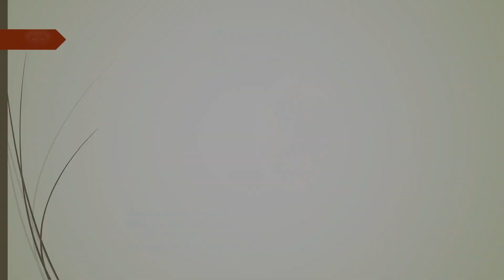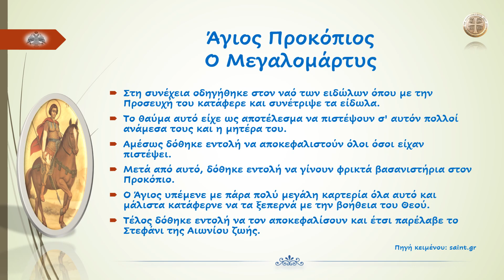Άγιος Προκόπιος Ο Μεγαλομάρτυς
«Ἀγρευθεῖς οὐρανόθεν πρὸς τὴν εὐσέβειαν, κατηκολούθησας χαίρων ὥσπερ ὁ Παῦλος Χριστῷ, τῶν Μαρτύρων καλλονὴ Μάρτυς Προκόπιε, ὅθεν δυνάμει τοῦ Σταυροῦ, ἀριστεύσας εὐκλεῶς, κατήσχυνας τὸν Βελίαρ, οὐ τῆς κακίας ἄτρωτους, σῷζε τοὺς πόθω σὲ γεραίροντας.»